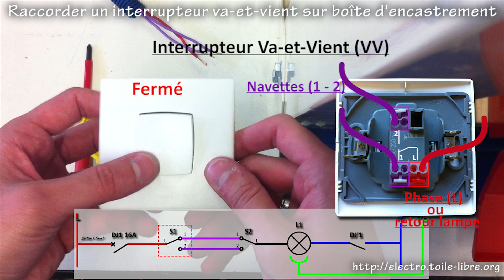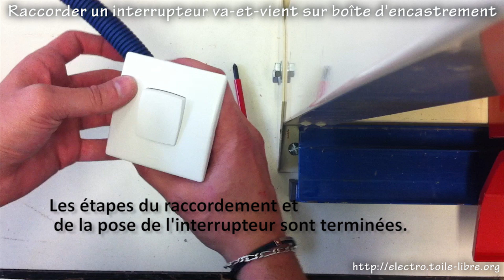Raccorder un interrupteur va-et-vient placé dans une boîte d'encastement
Principe de raccordement d'un interrupteur Neptune va-et-vient pour un schéma va-et-vient. Explication des 3 bornes de raccordement (phase ou retour lampe et les 2 navettes). Fixation de l'interrupteur sur la boîte d'encastrement.